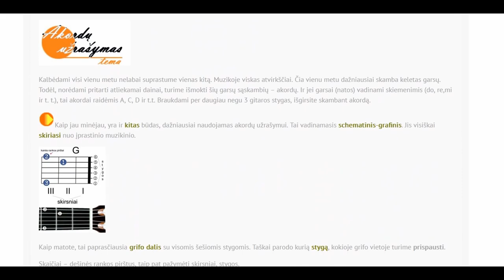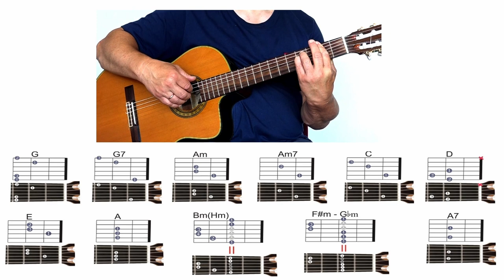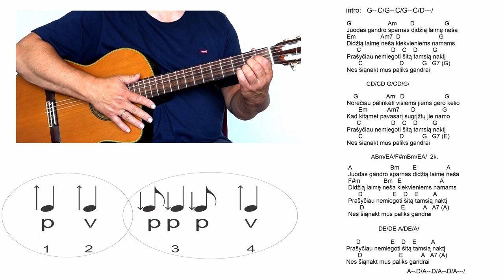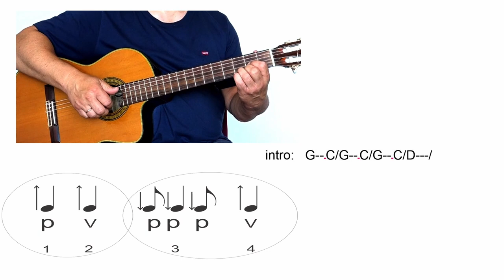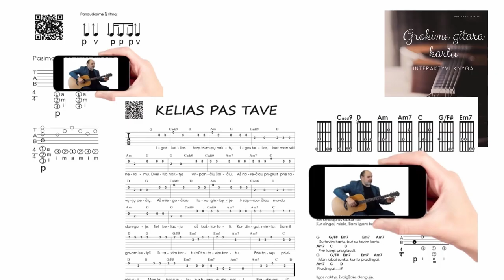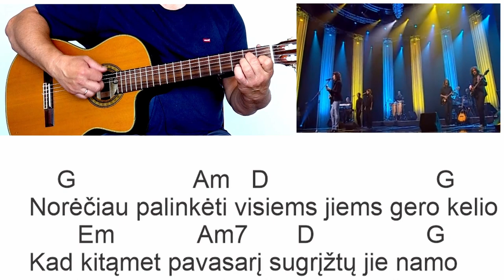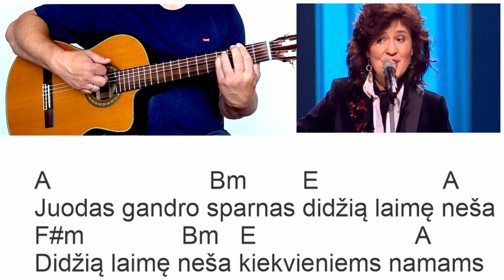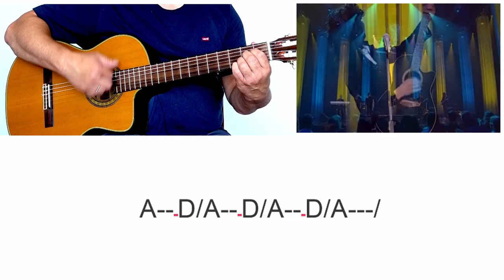GANDRAI - Jūratė Miliauskaitė - RITMAS - AKORDAI 🎸 Gitaros pamokos. Mokomės groti gitara!